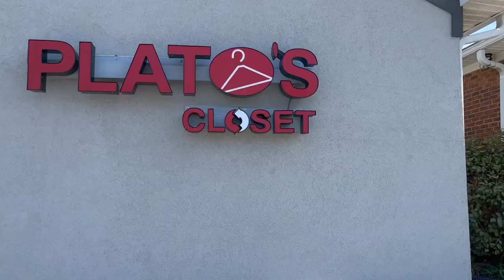THRIFTING HAUL + New Haircut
CODE: SandraMiles

CODE: SMILES70

HALARA CODE: sandram15

FETCH CODE: 5YTDR